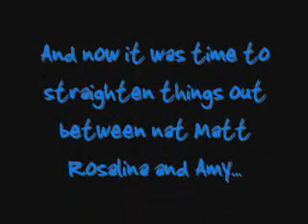A NBB Series Ep.6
Matt:*nervous*Ummm ... Nat y don't u stop lying about this u know u said that!!!
Nat:*clinches his fist and starts to walk to Matt*Wtf. i never said that
Amy:*holds Nat back*Nat please
Rosalina:*Steps in the middle and also holds Nat back but her hands r on his chest*Nat come on member i said no fighting*omg i think he works out*
Nat:*calms down a lil bit but still has his hands in fists*Ok fine
Rosalina:Matt wat r u talking about??
Matt:Well yea. Nat is lying i came to talk him like a few days after what he did to u and he specifically told an i quote"Tell whore that i never want to talk or see or even want to do anything with her"
Nat:*breaks free form both Rosalina and Amy and tackles Matt to the ground and punches him in the face and yells*I NEVER SAID THAT CUZ U NEVER CAME HERE TO TALK TO ME!!!
Amy and Rosalina:*grab Nat*Nat stop it!!!
Nat:*on top of Matt and doesn't want to get off*NOO!!! not until he tells the truth!!
Rosalina:Just get off him!!!
Nat:What ur still gonna defend him!!*mad*
Rosalina:*yelling*I'm not defending him i just want u to calm down get off him i told u i didn't want no more fighting*calms down*can we please just talk and not fight!!
Amy:*grabbing Nat*Come on just talk calmly !!!
Nat:No not until this son of a
Amy and Rosalina:*giving him a glare*NAT!!
Nat:Fine*gets off from Matt*
Rosalina:Matt... Nat told me u never came to talk to him
Matt:Well he's lying to u
Nat:Come on Matt just tell us y u lied .u made us not talk for like a year don't u care about her??
Matt:I do care about her. Ughh thats y i lied...
Rosalina:Can u please explain??
Matt:Ughh. i never came her to talkto Nat b/c i knew if i tried to convince that i did care he wouldn't believe me
Nat:So ..??
Matt:Thus u not liking the fact that i'm dating her and trying to separate us !!
Rosalina:So u would rather lie to me
Nat:And keeping us separated .u know as friends
Amy:y am i here this is between u 3 not me
Rosalina:just wait i wanna talk to u as for u Matt just b/c he doesn't approve of me and u dating doesn't mean im gonna listen to him its my choice to choose if i want to dat u or not not Nat's
Nat:WHAT!!
Rosalina:Honestly Nat u know it's true it is my choice if i want to keep dating him or not so y r u surprised!!
Nat:Cuz u choose to listen to him instead of me...choose ur jerk as bf over ur best friend.!!!*mad at this point now*
Rosalina:Nat ur not me so u don't get choose who i date or not. and.
Nat:And what!!
Rosalina:And *yells*UR NOT MY FATHER!
Nat:So that's how u really feel...
Rosalina:Nat.
Nat:No if that's how u really feel then fine go out with him for all i care I'm not gonna interfere no more u go on and date him if he hurts u then its all on u i tried to keep u safe from jerks like him but u chose that for self .
Rosalina:*tears in her eyes*nat not this again... don't make me choose between u and him...it's not fair.
Nat:..*sighs*I'm not making u choose I'm just letting u be and u already chose b4 i said anything... so don't worry no more about me not"approving u guys"
Amy:*wow*Ok so how am i needed in this again
Rosalina:Cause i wanted to tell u that one time i went to the hospital and had woken up but hadn't open his eyes yet i kissed him o the lips!!
Amy:WHAT!
Rosalina:Yea i did i was so happy it just happened. i'm sorry
Amy:*yelling and mad*AND ALL THIS TIME I TRIED TO CONVINCE U THAT I'M A GOOD FRIEND THAT I REALLY INTENDED TO BE REALLY GOOD FRIENDS WITH U JUST SO THAT U AND NAT WOULDN'T WE SEPARATED AS FRIENDS AND I WOULDN'T BE A CAUSE OF U 2 NOT BEING FRIENDS NO MORE
Rosalina:Yea i know ... which u still haven't proved anything yet but yes i did.
Amy:*yelling*HOW DID U EXPECT THAT FROM ME AFTER U DID THAT!!!*what am i saying i know y she would do that*
Rosalina:Nat tell her
Amy:*confused*Tell me what??
Nat:*sighs and takes Amy's hand*That day i came home and i said i wanted to talk to her .i returned this kiss she gave me
Amy:*tears in her eyes and lets go of Nat's hand*What. u cheated on me*of course he would he loves her also ...i know this so y am i getting mad*
Nat:No it wasn't cheating .i just... returned the kiss that's all... it meant nothing*yes it did*
Rosalina:*gets a lil sad*Yea it meant... noting at all*so he really doesn't care and doesn't like me*
Matt:U 2 kissed??
Rosalina:Oh don't even go there Matt me and u weren't going out at that time
Amy:I can't believe this Nat and Rosalina. both of u betrayed me. ughh...that's it enough already!